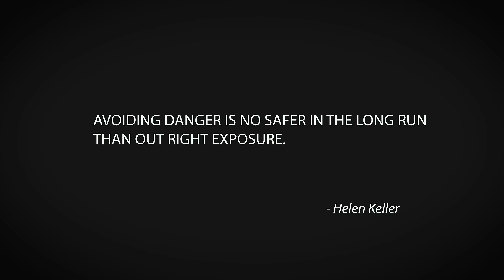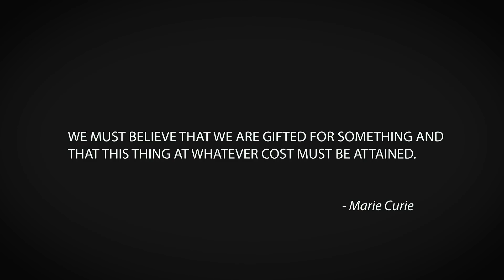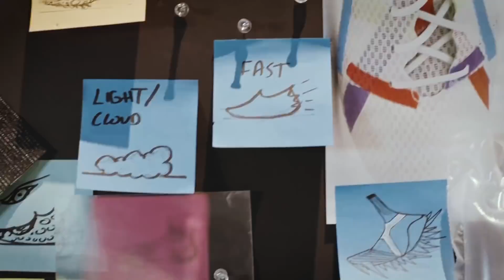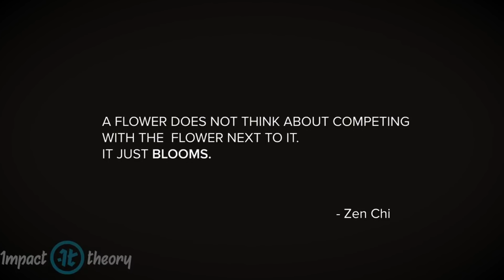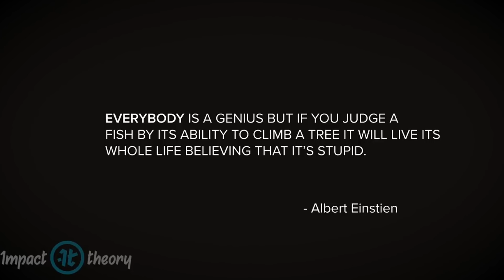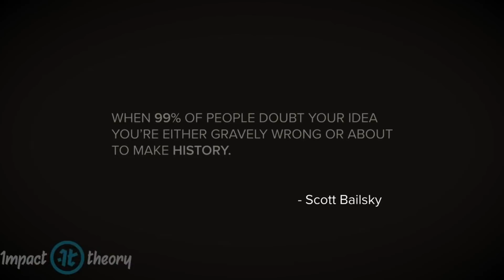Playing It Safe Is Dangerous. Here's Why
Tom inspires with quotes from Helen Keller and Marie Curie.

MUSIC SOURCES
Really Slow Motion & Giant Apes - Event Horizon (Epic Intense Emotional Uplifting)
Really Slow Motion & Instrumental Core - The Angels Among Demons (Angels Among Demons)

VIDEO SOURCES
Calling all Creators - adidas
See Creativity – adidas
Just DO it : Timothy Weah
Authenticity with Tony Anderson
Breaking The Cycle with Jared Hogan
Find the Music You've Been Missing